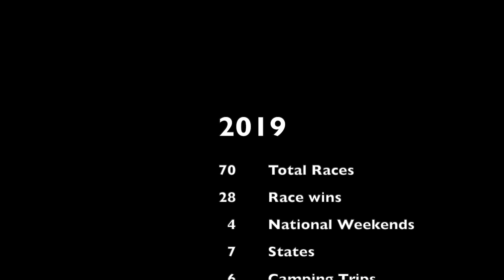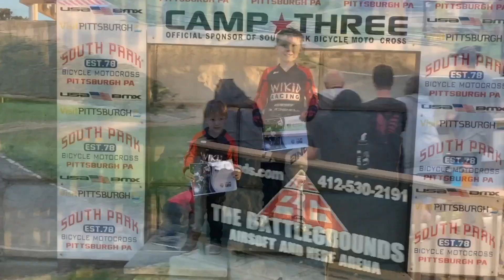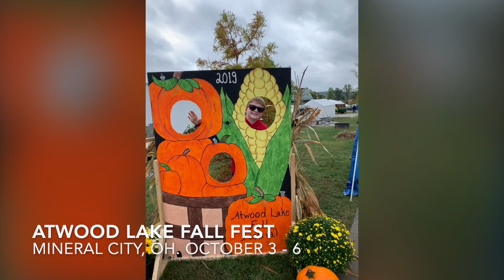VLOG #6 2019 REVIEW